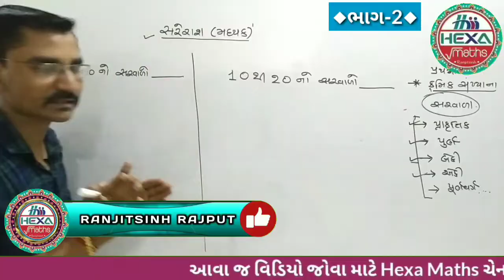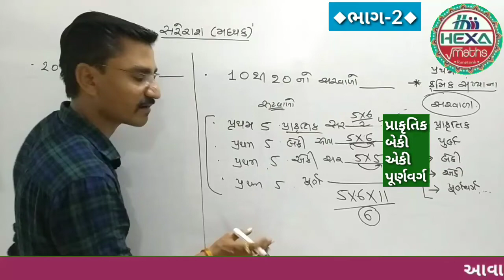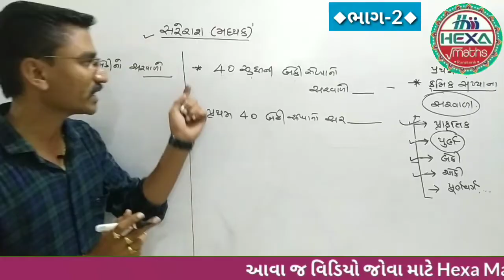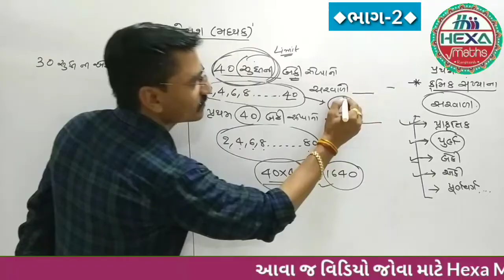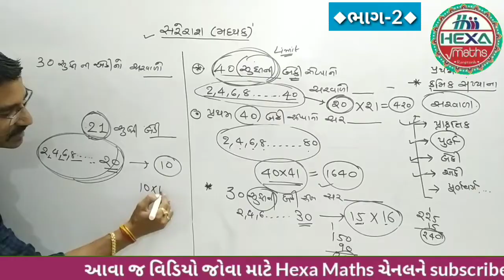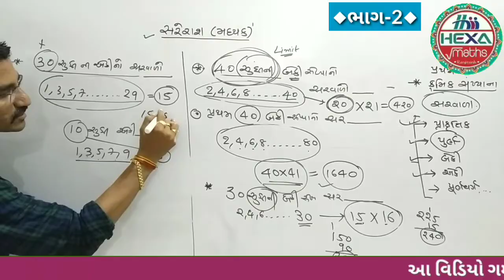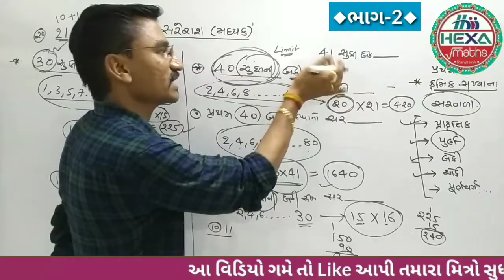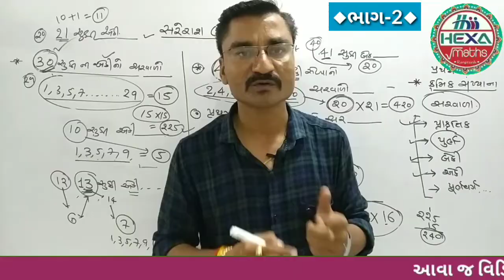સરાસરી (ભાગ-2)Average|સરેરાશ SARASARI|મધ્યક|એકી બેકી ક્રમિક સંખ્યા સરવાળા|સમાંતર શ્રેણી સરવાળો